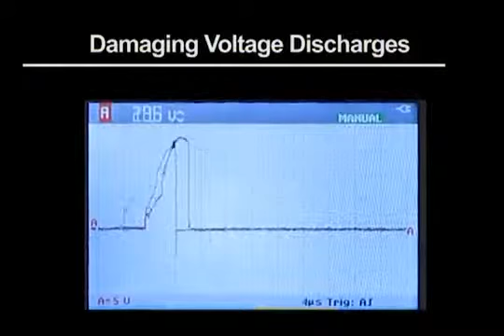Introduction to AEGIS® Shaft Grounding